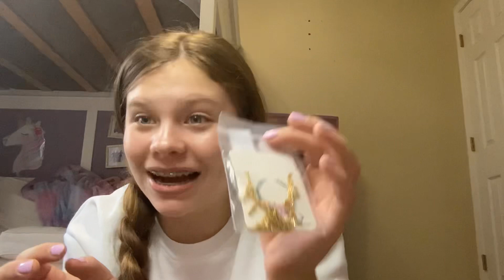Opening a temu package (again)